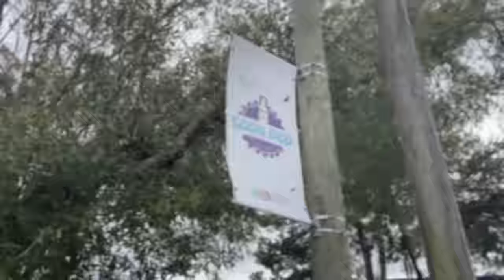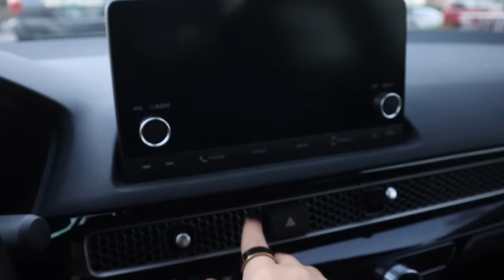BEAUTY SUPPLY HAUL, CLEANING MY CAR, CAR TOUR & NEW COFFEE SPOT | VLOGMAS 6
IN THIS VLOG:
Tarte Shape Tape Radiant Concealer
Rare Beauty Liquid Blush
Got2B Brow Gel
Thrive Mascara
VS Tease Creme Cloud Body Mist
Tarte Maracuja Juicy Gloss
Tarte Tubing Mascara
Nyx Brow Glue
Eco Tools Brush Shampoo
Babyliss 1 1/4'' Curling Iron

ABOUT ME